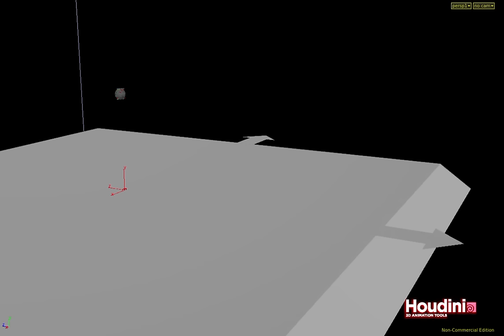Houdini fluid sim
This is my first real fluid sim with Houdini.